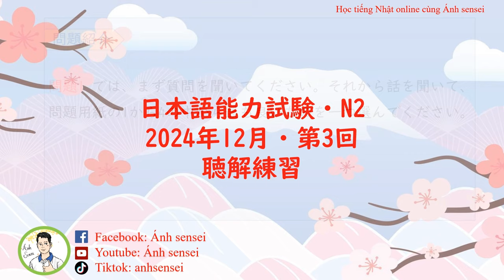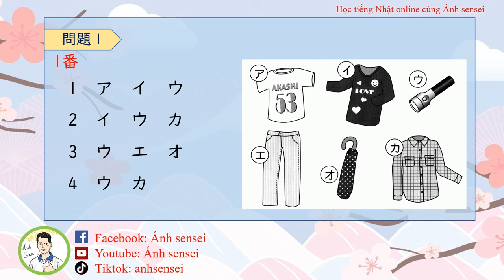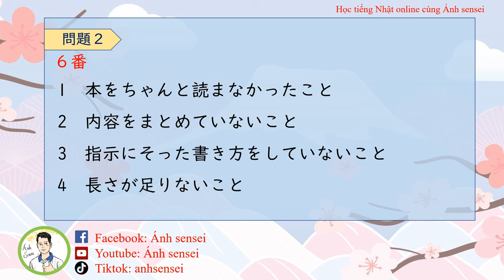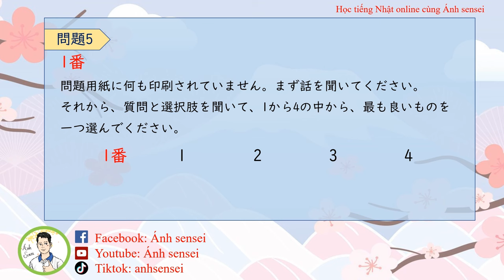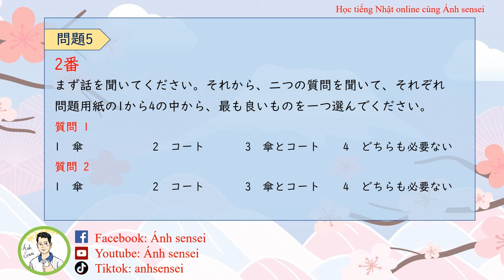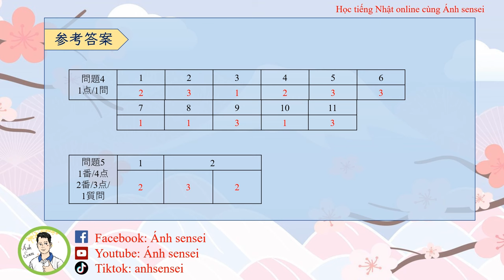Luyện thi JLPT N2 12/2024 - Đề Nghe hiểu 3 (Đề + đáp án)